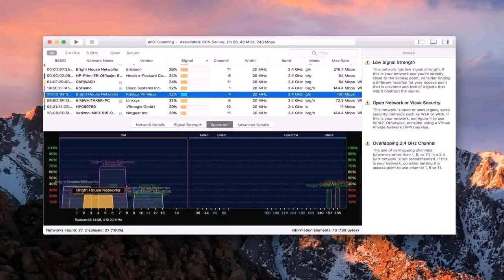6 Marla House Design In India